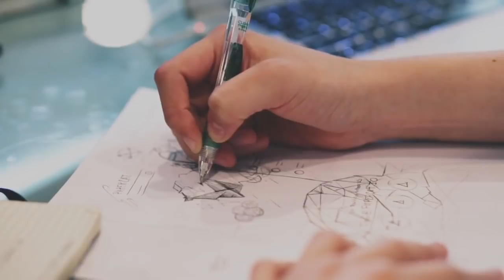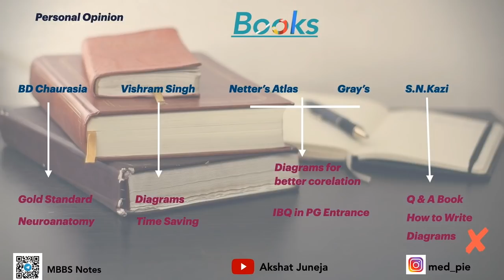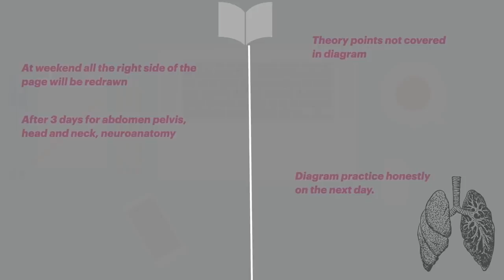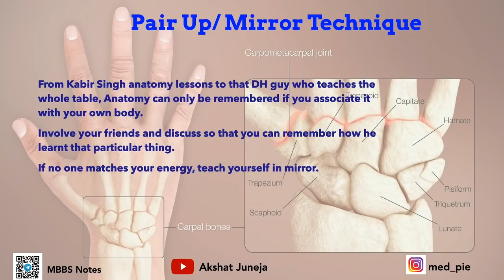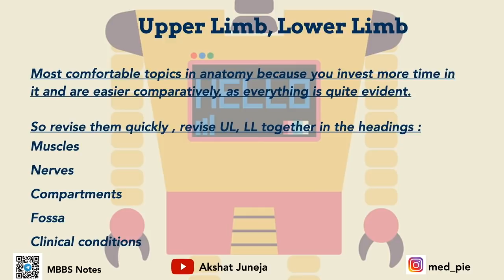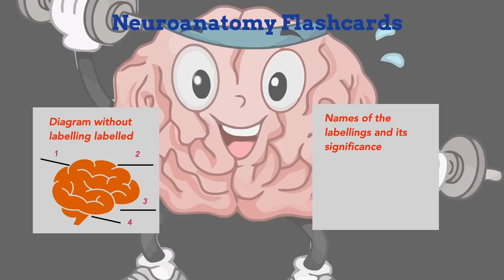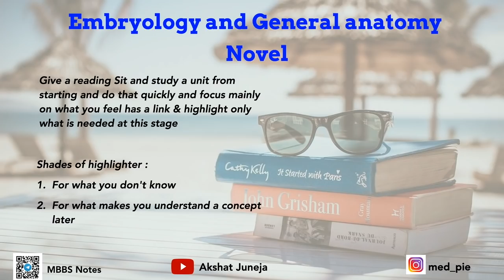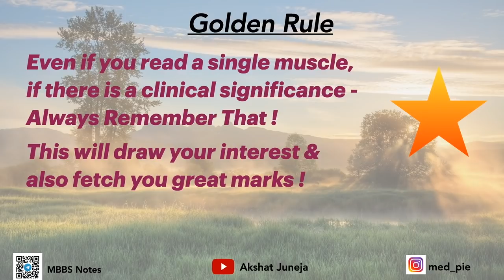How to Study Anatomy Effectively In MBBS 1st Year | Medical School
In MBBS, you should always go for the latest edition of books only, so I have given here Link of all the Latest Edition of books to Study in 1st Year, you can buy them. Hope the efforts help you!

Anatomy

BD Chaurasiya Anatomy

Vishram Singh Anatomy

Netter’s Atlas

Inderbir Singh Embryology

Vishram Singh Embryology

Langman’s Embryology

Inderbir Singh Histology

Basic Subjects Review Book Arvind Arora

Anatomy Review Book by Dr. Rajesh Kaushal

Anatomy is such an interesting subject but can be a trouble for many students, I personally feel anatomy is a lot easy if you follow a particular way of reading & approaching the subject. Watch Chapterwise Strategy on How To Study Anatomy In Medical School for MBBS,BPT,BDS.

Telegram Group Link : MBBS Notes

In case of error search MBBSNotes on Telegram.

All Images, Videos are from Pixabay - No Attribution Required.